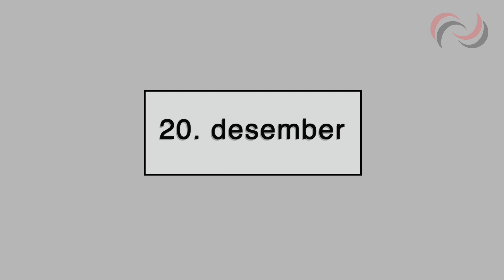Bjúgnakrækir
Í dag er 20. desember og Bjúgnakrækir er kominn til byggða. Hér má sjá vísurnar um hann á íslensku táknmáli, en vísurnar eru eftir Jóhannes úr Kötlum. Viktorija Dovydaité kynnir og Eva Rún  túlkar. Myndirnar eru úr bókinni Jólasveinarnir okkar eftir Brian Pilkington og eru birtar með góðfúslegu leyfi hans.